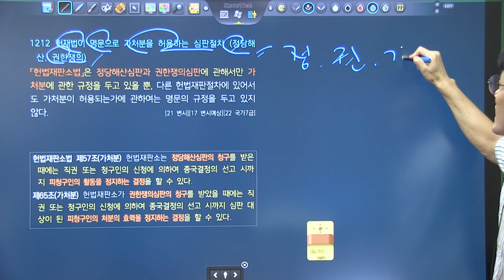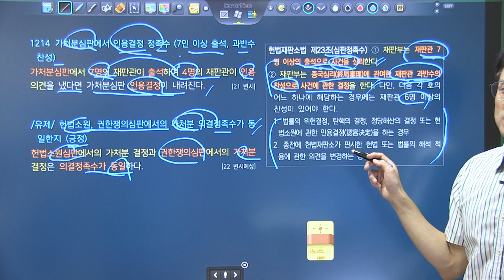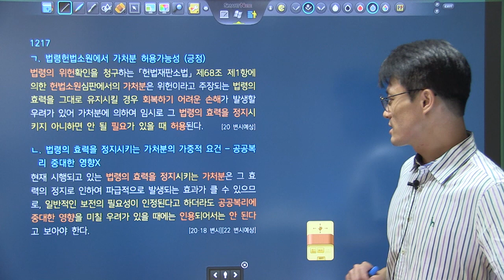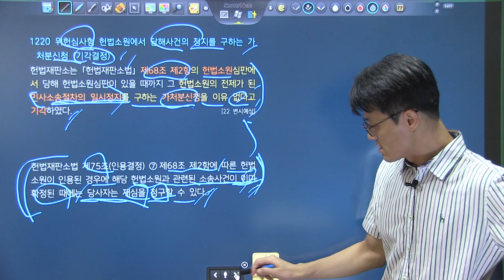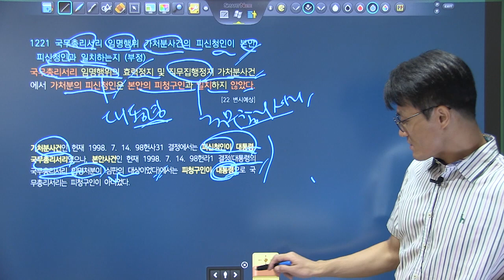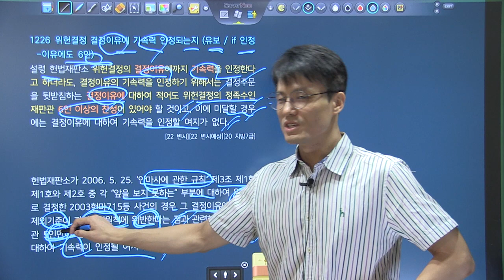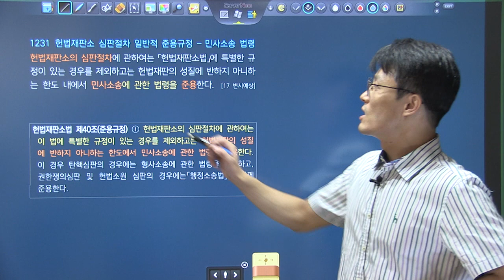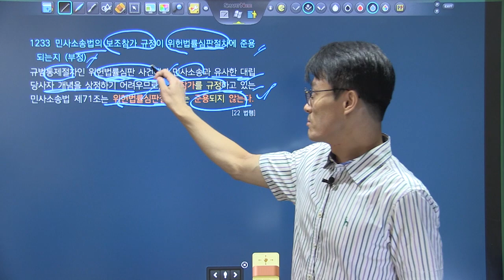변시대비 TRS헌법 핵심지문 해설강의 6회5강 1212~1233_헌법재판소 일반심판절차2(가처분, 결정)